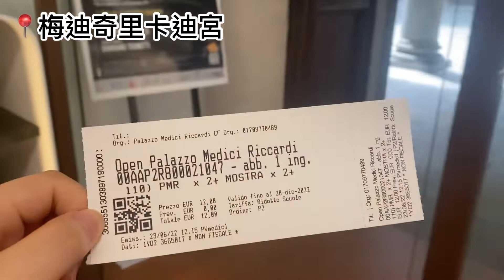[嘉雯放暑假] 為了XX再訪中央市場XX？參觀佛羅倫斯最具影響力的梅迪其家族里卡迪宮￼！